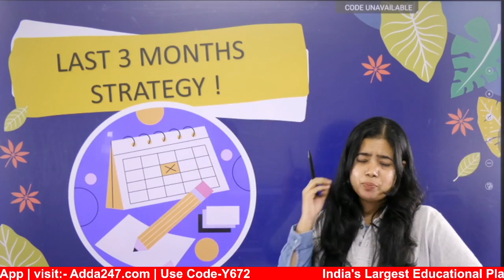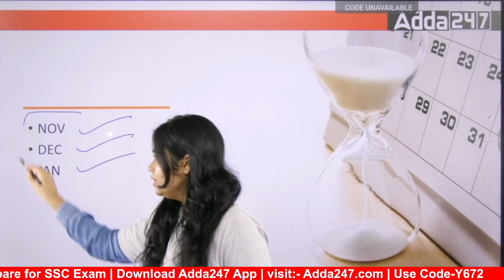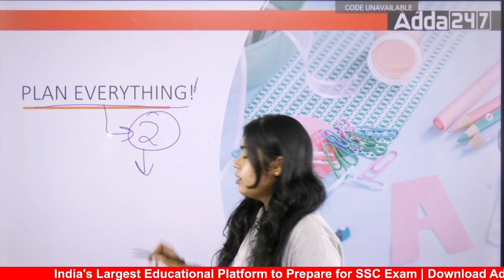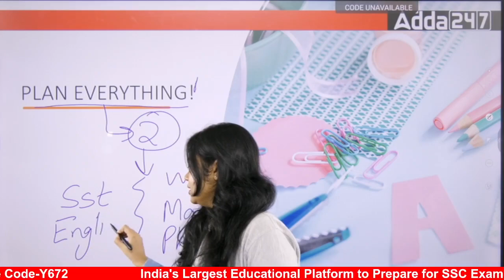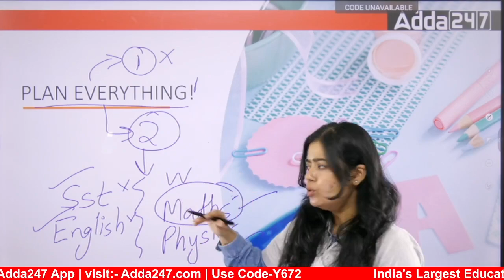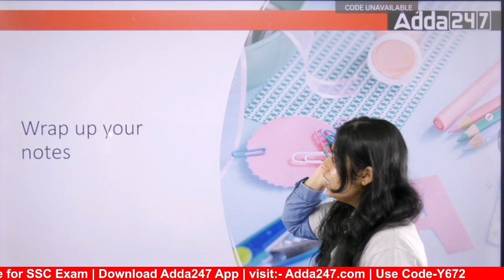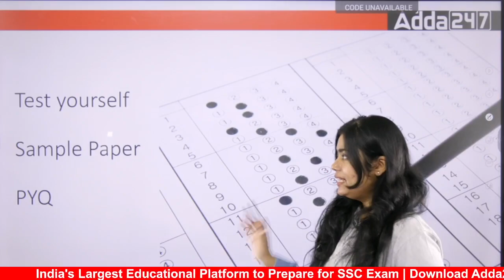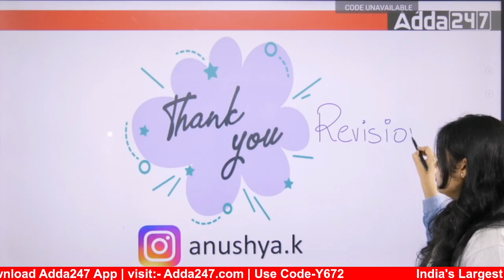How to Score 95% Marks in 3 Months For Class 10 | All Subject Strategies Board 2023